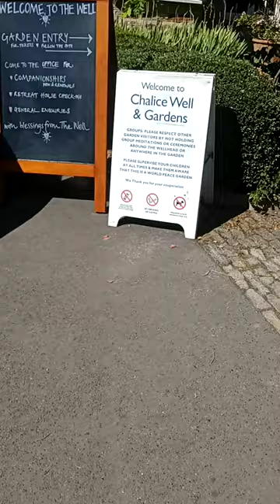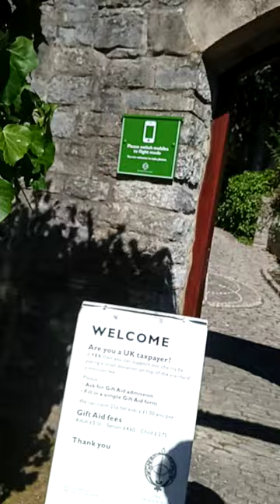entering the garden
Chalice garden